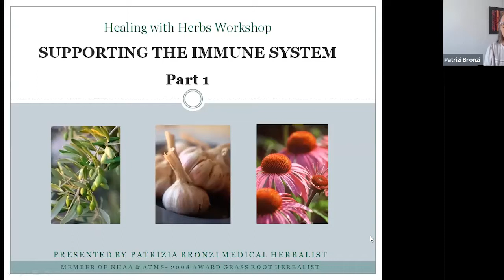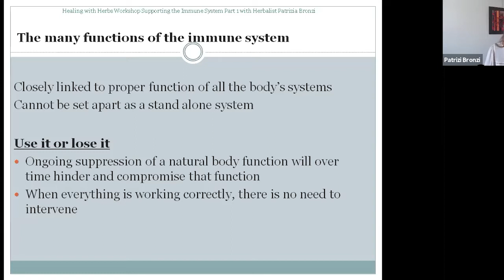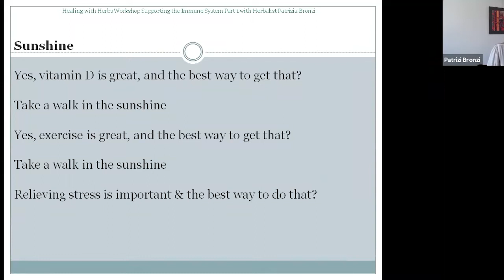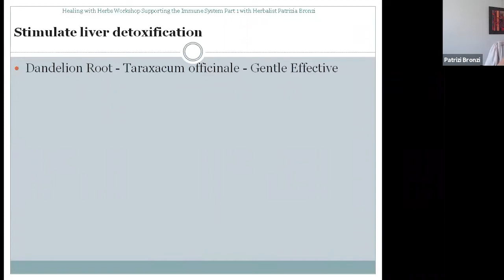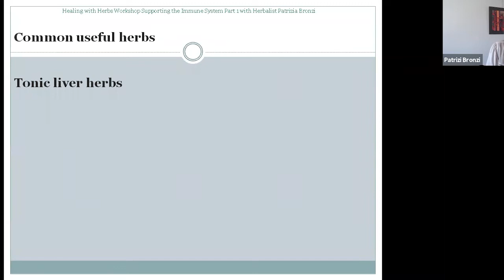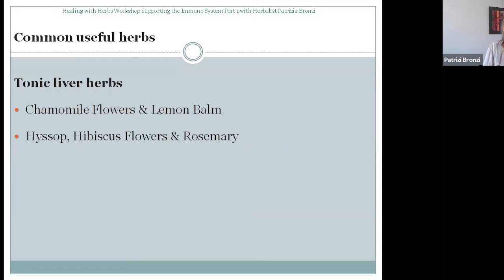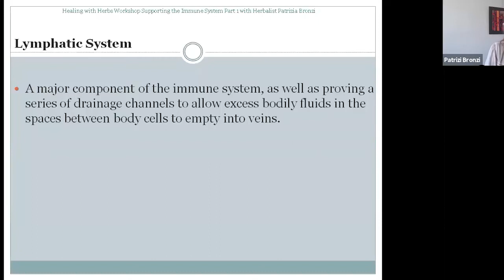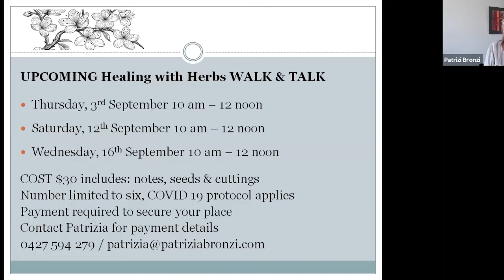Library Through The Lens: Supporting the Immune System in Spring & Summer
Join Herbalist, Counsellor Myofascial Release & Craniosacral Therapist Patrizia Bronzi live via webinar as she teaches you how to strengthen and support your immune system in alignment with the seasons by preparing and making good use of local plant medicine.
Acquire a better understanding of the body systems and organs that are influenced by the changing seasons, the types of ailments you are more susceptible to during Spring & Summer and learn how to use nature to guide your food and herb choices to maximise your health and wellbeing.